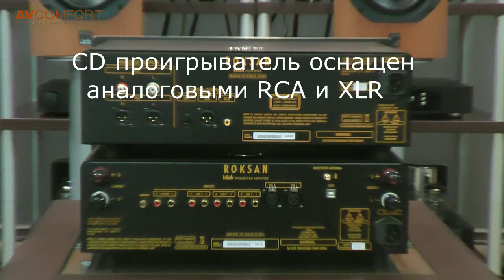Компоненты Roksan в AVComfort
CD-проигрыватель и усилитель серии Blak появились в производственной линейке компании Roksan относительно недавно. Они проектировались с учётом самых современных требований, и в Roksan Audio считают их лучшими из всех, выпущенных компанией за свою 30-летнюю историю...